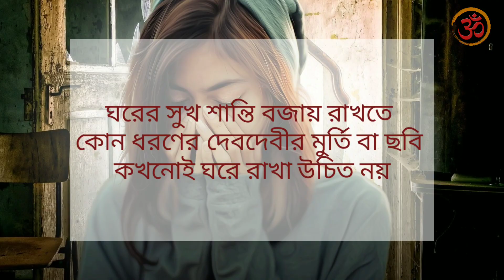সাবধান ! বাস্তুমতে বাড়িতে এই ধরনের দেবদেবীর ছবি বা মূর্তি রাখলে শেষ হয় সংসার (Vastu Tips)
From this video you will know which types of pictures of God and Goddesses you should not keep in your home according to Vastu Shastra. There are several types of pictures, what you should not keep in your home according to Indian Bastu Shastra.

All the information of this video are collected from various books of Vastu Shastra and from Internet also.

এই ভিডিওটি থেকে আপনি জানতে পারবেন, বাড়িতে কোন ধরনের দেব দেবীর মূর্তি বা ছবি রাখা উচিত নয় । বাস্তু শাস্ত্র অনুসারে সব দেব দেবীর ছবি বা মূর্তি বাড়িতে রেখে পূজা করা উচিত নয়। এমন করলে সংসারের সুখ শান্তি বিঘ্নিত হতে পারে । বিস্তারিত জানতে ভিডিওটি মনোযোগ সহকারে দেখতে থাকুন, আর ভালো লাগলে লাইক এবং কমেন্ট করতে ভুলবেন না ।

Presented by Hindu Shastra Gyan.